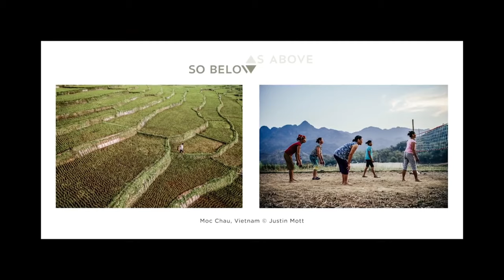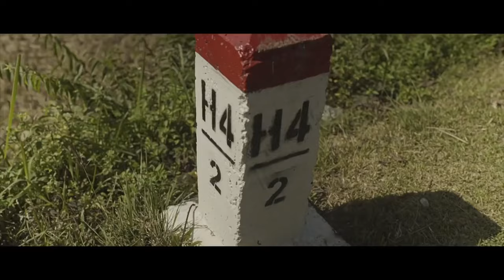From the Skies to the Depths: Ha Giang, Vietnam Through the Lens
Experience the stunning beauty of Ha Giang, Vietnam through breathtaking photography. From soaring views of the mountains to hidden gems in the depths, witness the magic of this incredible destination.

Featured in National Geographic, this travel photography video will take you on a journey from above and below, showcasing the unique landscapes and culture of Ha Giang. Get lost in the beauty of Vietnam and be inspired to capture your own adventures.